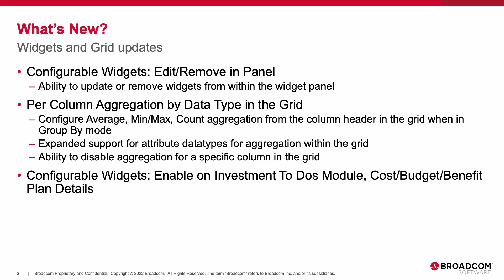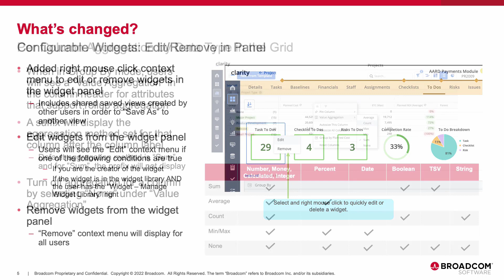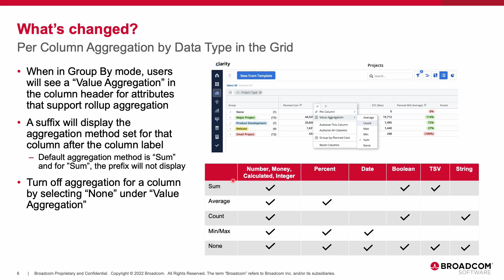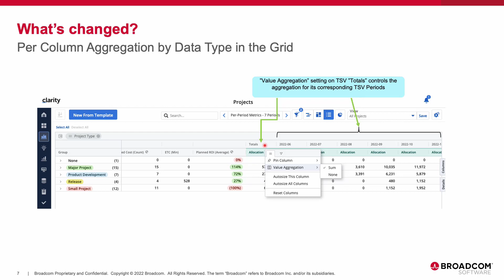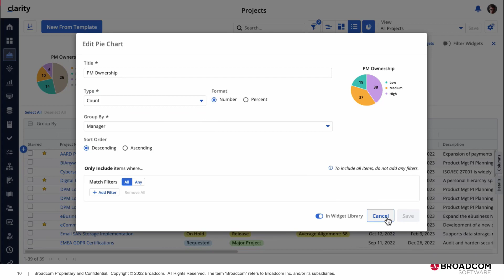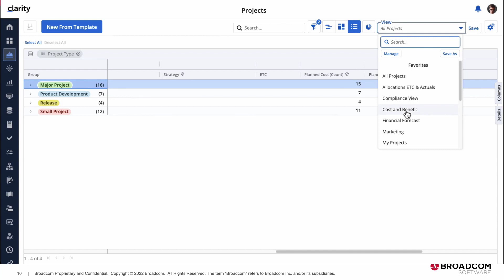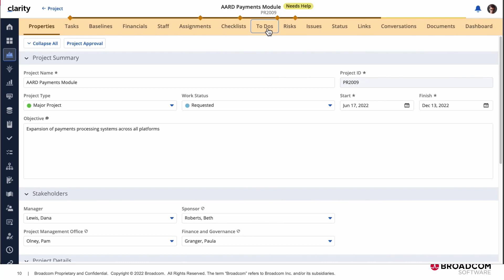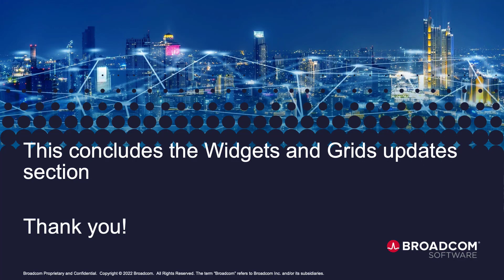Clarity 16.1.0 - Enhancements to Widgets and Grid